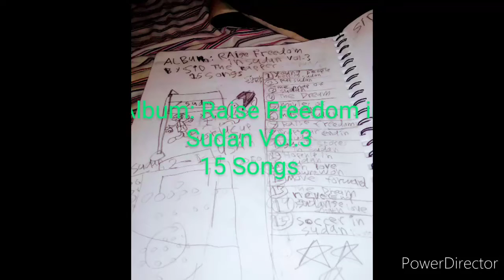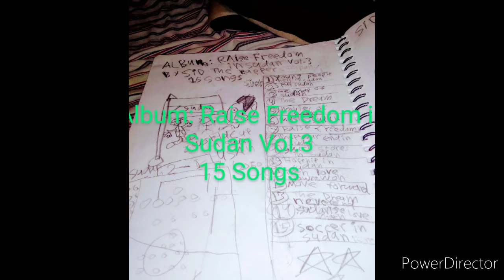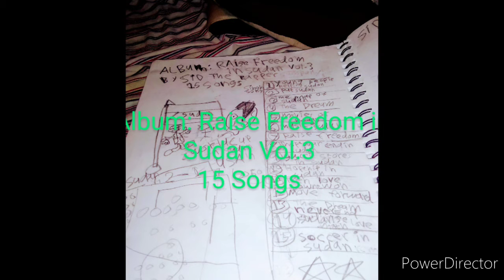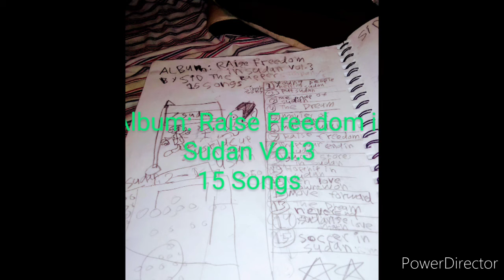Music Of Sudan(Album: Raise Freedom in Sudan) (Official Audio)(S.T.R)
Music Of Sudan                                       (Album: Raise Freedom in Sudan)       (Official Audio)